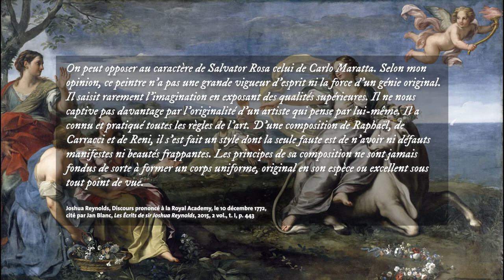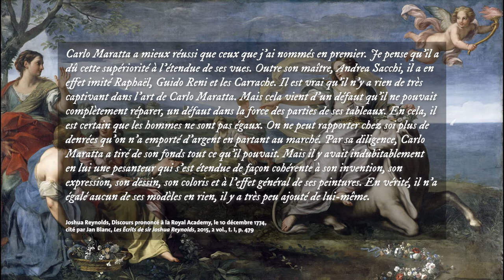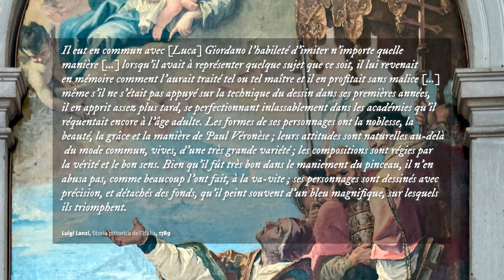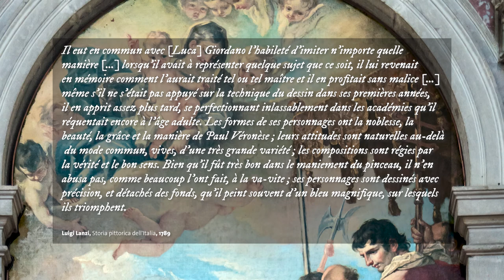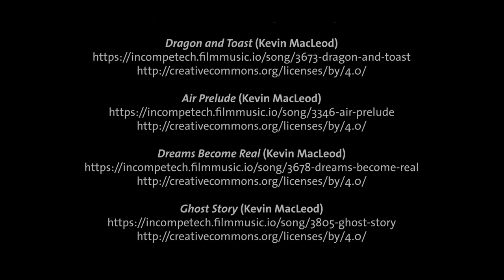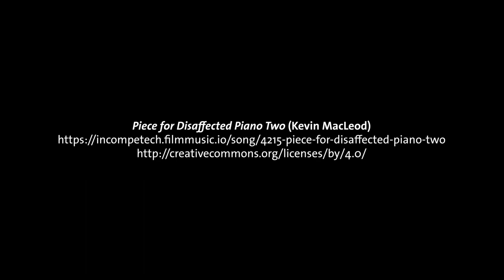15#01. L’art italien à la fin du XVIIe et au début du XVIIIe siècle (Le culte des maîtres anciens)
Entre la fin du XVIIe et le début du XVIIIe siècle, l’art italien connaît une évolution paradoxale. Les peintres et les sculpteurs qui s’illustrent durant cette période continuent de bénéficier d’une aura tout à fait extraordinaire, qui expliquent non seulement leur succès encore considérable dans leur propre pays, mais aussi le fait qu’ils sont de plus en plus demandés à l’étranger, notamment dans le Saint-Empire, en Angleterre et en Espagne, où ils ne sont pas rares à s’établir pendant quelques années. Pourtant, une grande partie de ce succès n’est pas à expliquer par l’originalité des solutions formelles et iconographiques de ces maîtres, mais plutôt par une remarquable maîtrise des maîtres des deux premiers tiers du siècle, quand ils ne font pas référence à des maîtres anciens — ce qui leur vaudra aussi d’être critiqués pour être des artistes trop parfaits, trop parfaits. C’est à l’étude de cette contradiction que nous consacrerons de ce quinzième chapitre, en commençant par nous intéresser à la manière dont ces artistes assimilent et synthétisent les principaux grands maîtres du XVIe et XVIIe siècles.

histoiredelart,artmoderne,periodemoderne,cours